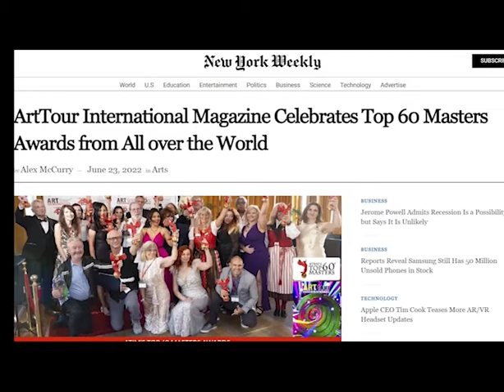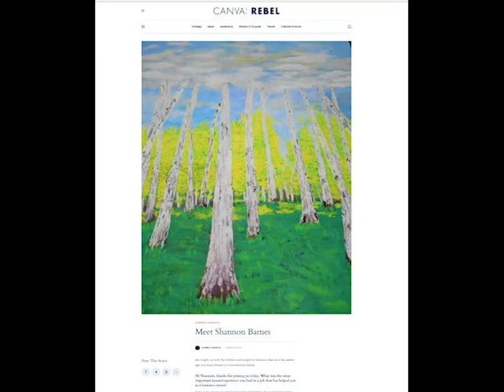DrSrecognitionWithTop60Video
Shannon Barnes,   known in the art world as Dr S  or by her brand ArtFromThePsychee is a world recognized artist who has been honored by a variety of professional art organizations.   Artist - Gallery Owner - Professional Counselor -  Founder of the V.I.A awards